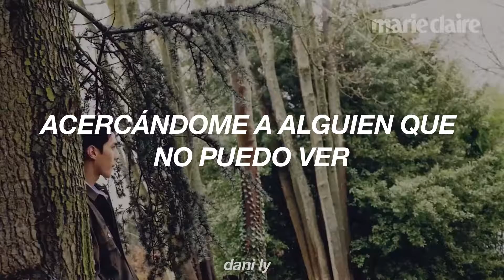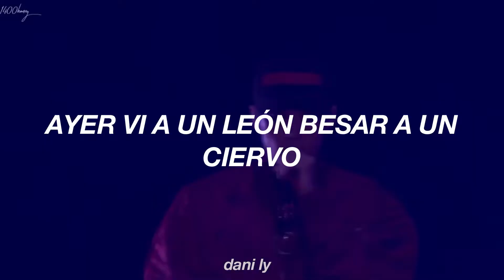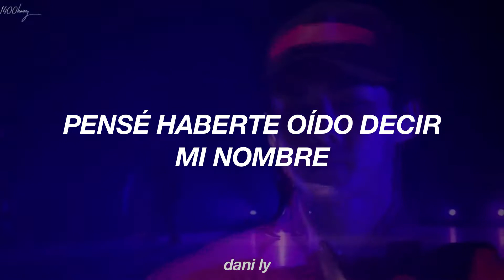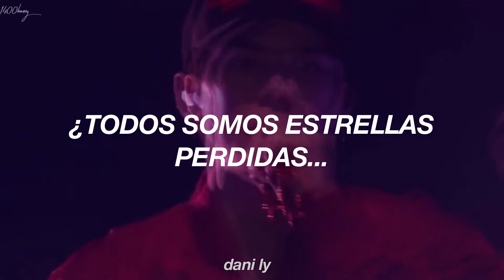Lost Star - Maroon 5 (Sub español.)